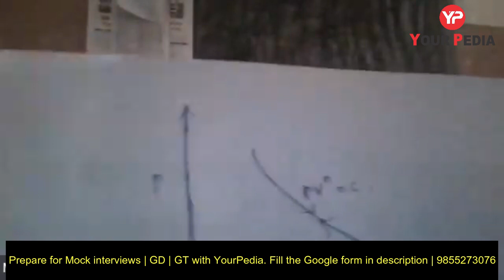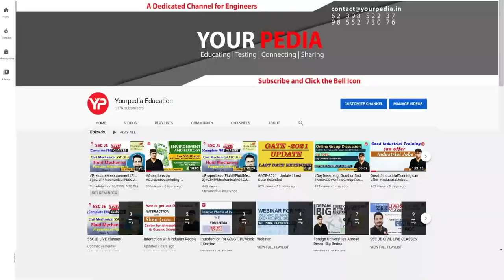Thermodynamics Interview Questions for CSL | Mechanical Interview Questions | CSL ME Mock Interview